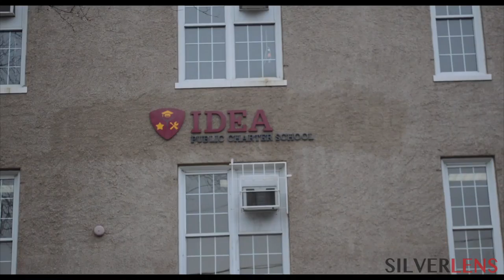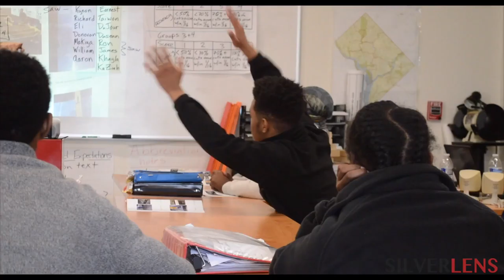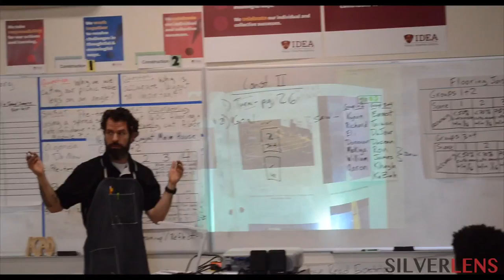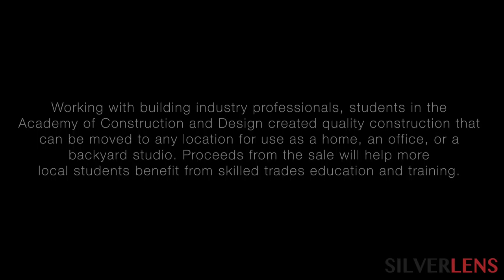The Right Idea (SilverLens S1E3)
The Right Idea

FILMED, EDITED, DIRECTED BY
Olivia Lindsley, Claire Maske, and Mika Yatsuhashi

John Gonzalez, John McCarthy, Dimitry Ruvin, and Dan Morse

MUSIC
“Swan Ride” by TRG Banks
“A Perceptible Shift” by Andy G Cohen,
“Ode to the World” Kai Engel

SILVERLENS CREATED & PRODUCED BY
Luc Picone

ADVISOR
George Mayo

SilverLens is a student-produced documentary TV series produced by staff in Montgomery Blair High School's student-run media production program, Blair Network Communications.

Tune in every Tuesday and Thursday at 7:30 pm on Channel 34 for Comcast, Channel 89 for RCN, and Channel 36 for Verizon.